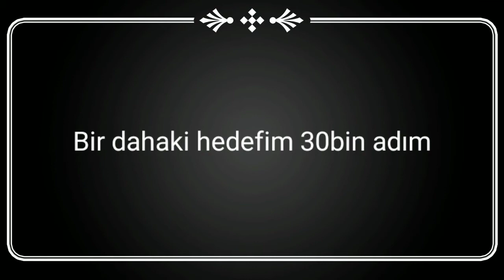Adım atma rekorum